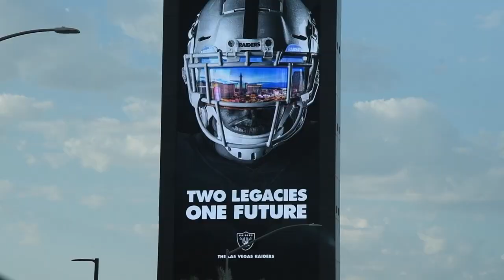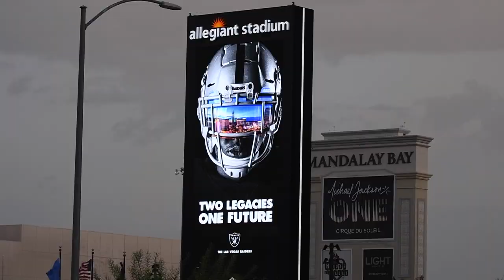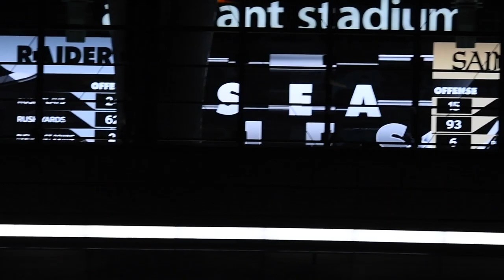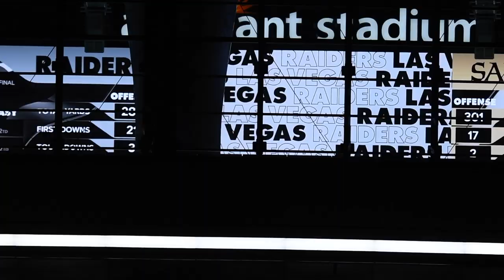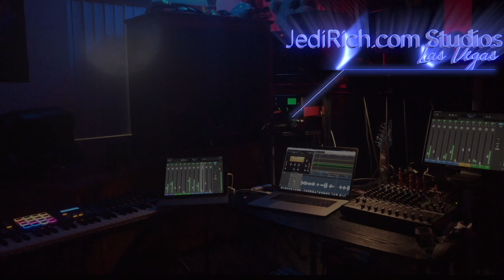RAIDER WIN! They Just Won Baby! for Al at the Shiny new Al Giant Stadium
Raider Nation! Welcome to Sin City -The Raiders won their first HOME game at the brand new shiny Al Giant Stadium in Las Vegas. The secret advantage the Las Vegas Raiders has over other teams is training in Henderson, Nevada. Las Vegas & Henderson are at least 2,000 feet in elevation. That slight change in altitude is enough to throw off a person's equilibrium if they are not prepared for a change in pressure. We included some clips from exactly 1 one year ago so you can see how much has changed from September 2019 to September 2020. Imagine what September 2021 will bring! There's a security guard playing catch with some kids as LVMPD watches on. Regardless of whether you like the game, it's really great to see how football can bring a community together. The football & the NFL is very important for society. Were you at the FIRST game? We met a lot of new people and saw many of our old friends like Stephen from @NOTLeavingLV , Duntov from @Raiders1967 , Mick Akers & Ellen Schmidt from @reviewjournal and of course every news channel in Vegas to film the @raiders. Jedi Joy loves the Raiders now, but she was born a 49ers fan, not by choice, but because her dad worked for the @49ers . He got canned when he nearly ended Joe Montana's career by running him over with his car. Either way, Jedi Joy feels more comfortable with her Raider Nation family and Jedi Rich is from Oakland on 42nd & Telegraph, anyways.

The Jedi are leaving Las Vegas on October 15, 2020. JediinPanamá accounts